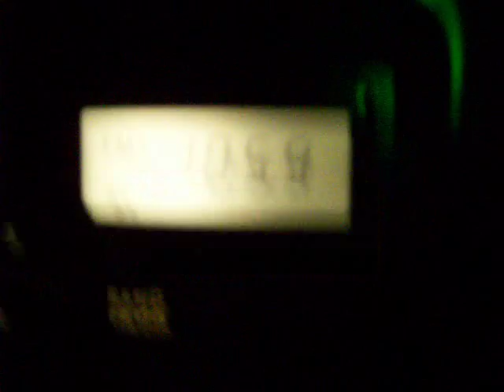Driving - We Couldn't See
BLAHH